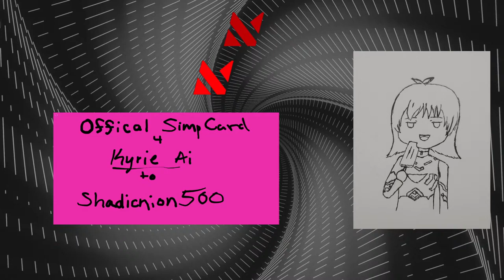Dredge Stream 1: I LOVE FISHIN!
MAN I LOVE ME A GOOD FISHIN MINIGAME LETS SEE WHERE THIS GOES!